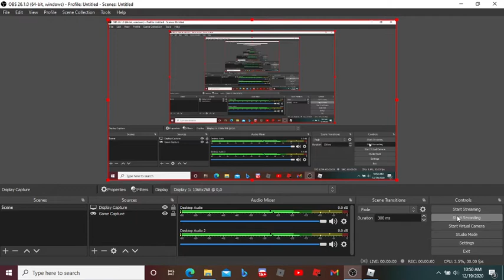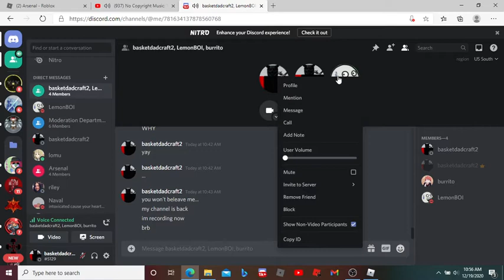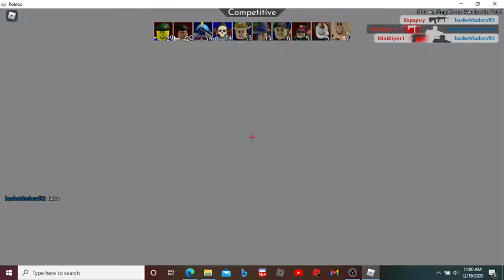Failing in arsenal